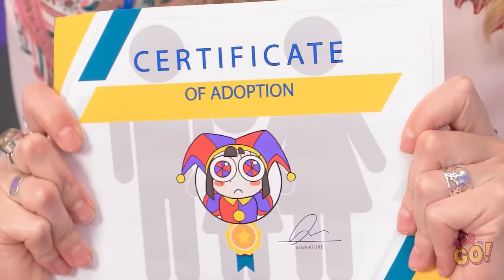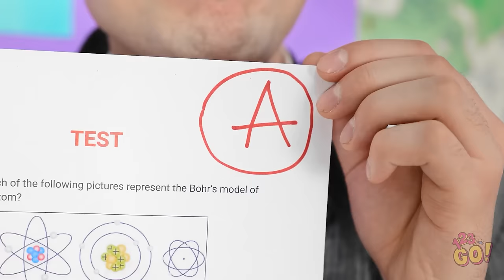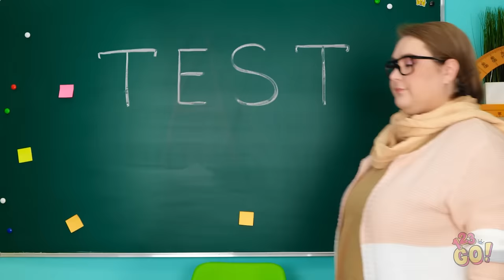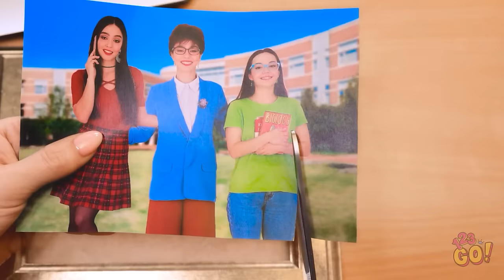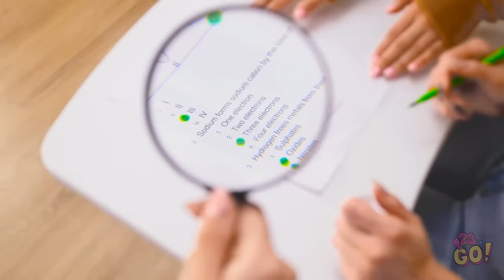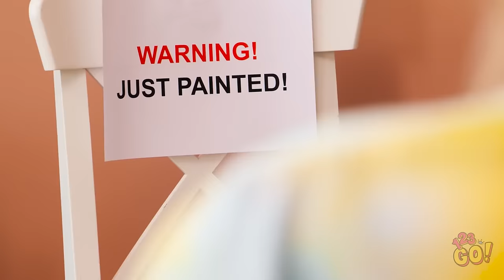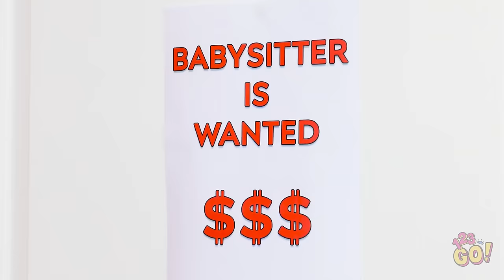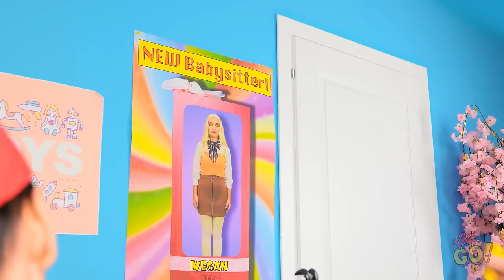WE ADOPTED POMNI FROM AMAZING DIGITAL CIRCUS || Cool Parenting Crafts You Will Love! by 123 GO!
🐾 Welcome to our family, Pomni! 🐾  Join us as we navigate the world of parenting with a touch of digital magic from the Amazing Digital Circus. Pomni is already stealing our hearts, and we can't wait to share the joy and laughter with you!